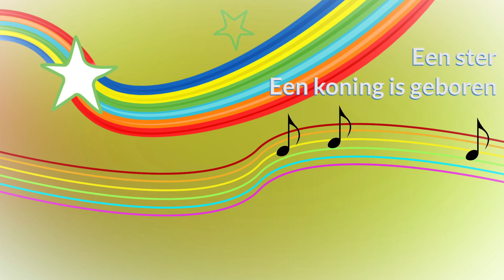Een ster - Een Koning is Geboren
Een Youtube kanaal bomvol vrolijke christelijke kinderliedjes met liedjes geschikt voor thuis, school en zondagsschool.